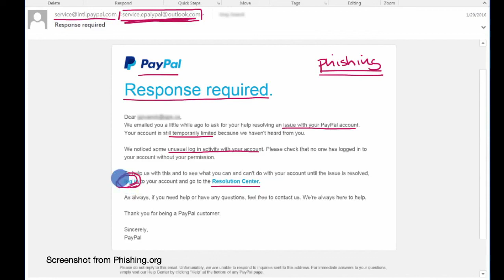21. Ataki phishingowe